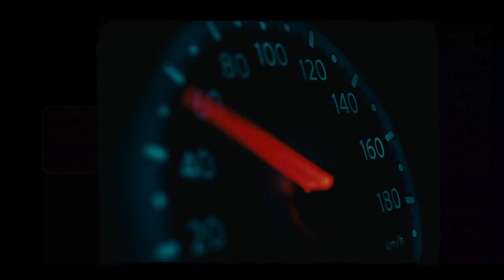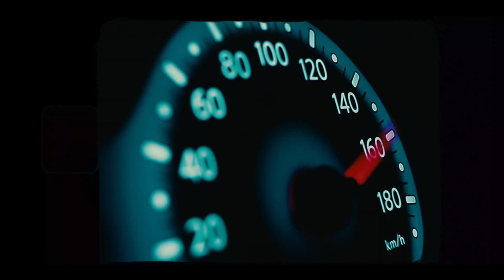[FREE] Drake Type Beat - "All In And Win"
Alternative Download & Purchase Link = Note! This track is free for NON PROFIT ONLY!

BPM = 170

- tags (ignore)